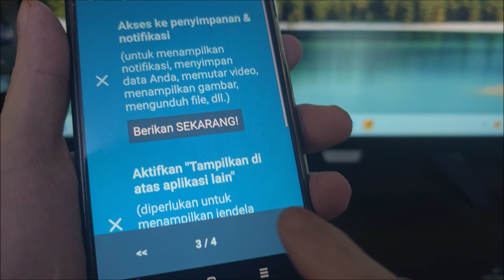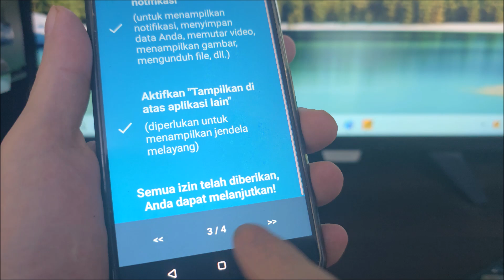Cara jendela mengambang realme C15 | Cara mengaktifkan jendela mengambang di hp realme C15